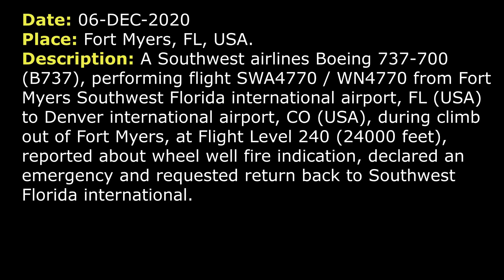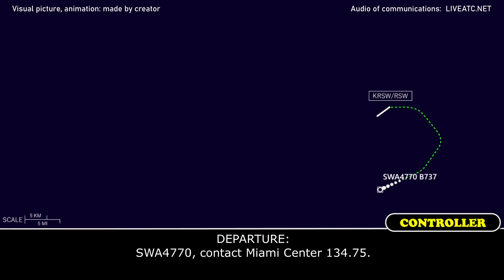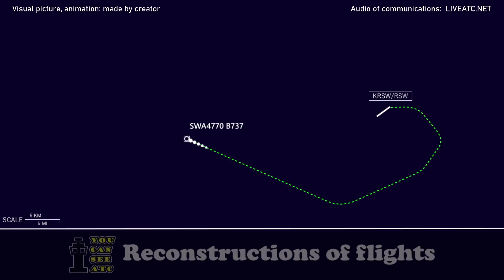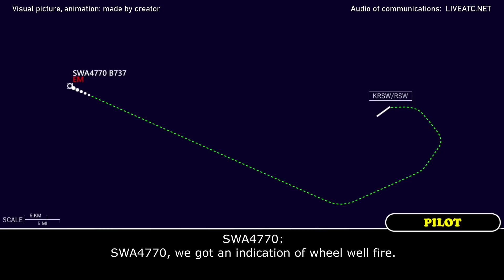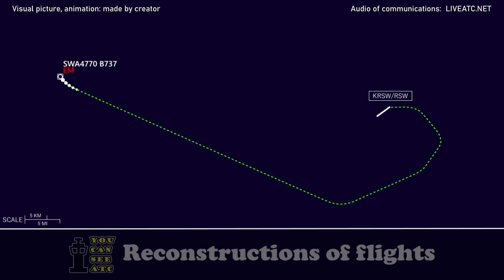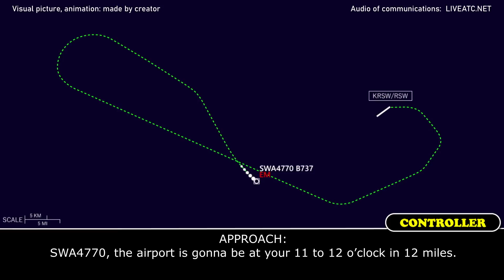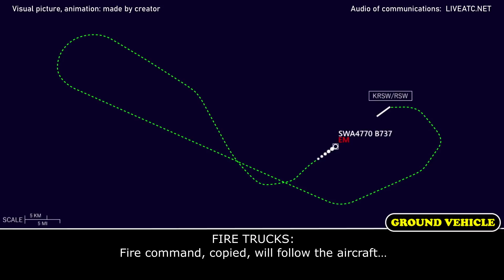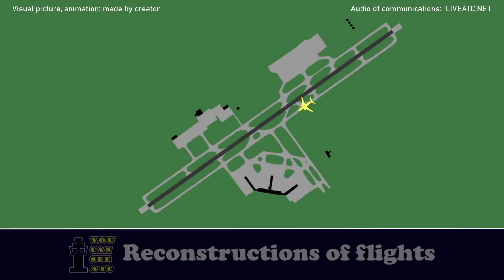WHEEL WELL FIRE indication, Emergency return | Southwest B737 | Fort Myers Southwest Florida airport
THIS VIDEO IS A RECONSTRUCTION OF THE FOLLOWING SITUATION IN FLIGHT:

06-DEC-2020. A Southwest airlines Boeing 737-700 (B737), performing flight SWA4770 / WN4770 from Fort Myers Southwest Florida international airport, FL (USA) to Denver international airport, CO (USA), during climb out of Fort Myers, at Flight Level 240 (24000 feet, reported about wheel well fire indication, declared an emergency and requested return back to Southwest Florida international.

SWA4770: SWA4770, out of 2000 for 3000.
DEPARTURE: SWA4770, Fort Myers Departure, radar contact, turn right heading 150, company traffic, 9 o’clock, 3 miles south-westbound at 4000.
SWA4770: Ok, heading 150, looking for traffic, SWA4770.
DEPARTURE: SWA4770, traffic no factor, climb and maintain 10000, turn right heading 220.
SWA4770: 10000, 220 on the heading, SWA4770.
DEPARTURE: SWA4770, turn right heading 250.
SWA4770: 250, SWA4770.
DEPARTURE: SWA4770, contact Miami Center 134.75.
SWA4770: Miami on 134.75. SWA4770.
SWA4770: Miami, SWA4770, out of 8500 climbing 10000, heading 250.
CENTER: SWA4770, Miami Center, roger, climb and maintain FL230.
SWA4770: Climb to 230, SWA4770.
CENTER: SWA4770, earlier reports of moderate turbulence in the vicinity of 10000 by Citation.
SWA4770: SWA4770, we’re picking up a little… light chop.
CENTER: SWA4770, cleared direct [WAYPOINT]. And you were stepped on there in the end. Did you experience any turbulence?
SWA4770: Cleared direct [WAYPOINT] and we’ve got light chop in the climb, SWA4770.
CENTER: SWA4770, roger.
CENTER: SWA4770, contact Miami Center 133.9.
SWA4770: 33.9, SWA4770, see ya.
CENTER: See ya.
SWA4770: Miami, SWA4770, 14000, climbing 230.
COMMENTS: We can’t hear controller. It seems SWA4770 was cleared to climb to Flight level 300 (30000 feet).
SWA4770: 300, SWA4770.
SWA4770: SWA4770, we need to level off here, at this altitude.
COMMENTS: SWA4770 was cleared to maintain FL240.
SWA4770: 240, SWA4770.
SWA4770: SWA4770, we’re gonna need to return to Fort Myers.
COMMENTS: We can’t hear the controller. Probably he asked if they wanted to declare an emergency.
SWA4770: And SWA4770, we’re declaring an emergency.
COMMENTS: SWA4770 was cleared to Fort Myers.
SWA4770: Ok, turn direct, 2990 (altimeter setting), and 11000, SWA4770.
COMMENTS: Probably controller asked about the nature of emergency.
SWA4770: SWA4770, we got an indication of wheel well fire.
COMMENTS: Controller asked about persons on board, fuel remaining and dangerous goods on board.
SWA4770: Alright, we got 92 souls on board and…
SWA4770: We got about 4 hours of fuel and no on the HAZ MAT.
COMMENTS: Controller transferred SWA4770 to Fort Myers Approach controller.
SWA4770: 26.8, SWA4770.
SWA4770: 4770, with you, out of 19500, descending 11000.
APPROACH: SWA4770, Fort Myers Approach, descend and maintain 7000.
SWA4770: 7000, SWA4770.

HOW I DO VIDEOS:
1) I monitor media, airspace, looking for any non-standard, emergency and interesting situation.
2) I find communications of ATC unit for the period of time I need.
3) I take only phrases between air traffic controller and selected flight.
4) I find a flight path of selected aircraft.
5) I make an animation (early couple of videos don’t have animation) of flight path and aircraft, where the aircraft goes on his route.
6) When I edit video I put phrases of communications to specific points in video (in tandem with animation).
7) Together with my comments (voice and text) I edit and make a reconstruction of emergency, non-standard and interesting situation in flight.